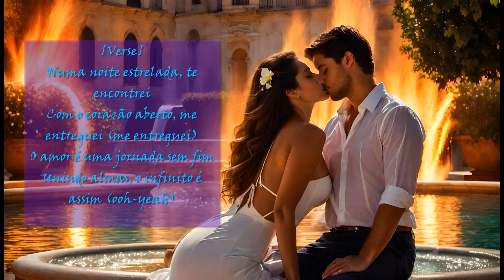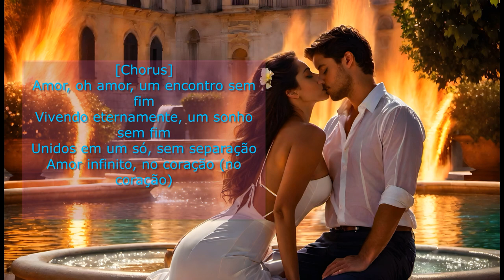Enchanting Affection: AMOR INFINITO - Love Song Bliss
@SensusStudioProductions presents Enchanting Affection: AMORE INFINITO - Love Song Bliss a Portuguese fado song full of love bliss and passion.